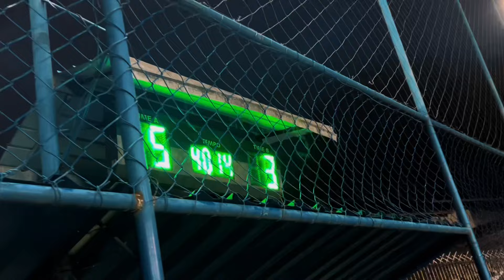ÍCARO VAI SEGUIR COMO JOGADOR DE FUTEBOL? 😱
🔥 BEM VINDO AO LEGADO NATURAL 🔥

🌐 Consultoria e Coaching Personalizado 🌐 - TEAMICARO ✅
Se você deseja alcançar resultados surpreendentes e atingir seus objetivos de forma eficiente, com acompanhamento pessoal via whatsapp, treinos periodizados e dieta personalizada confira minha CONSULTORIA

📽️ Gravação e edição - Willian Monteiro:

 / owilliammonteiro

🔱 Espero que você se junte ao legado natural e embarque nessa jornada de transformação e superação comigo 🔱